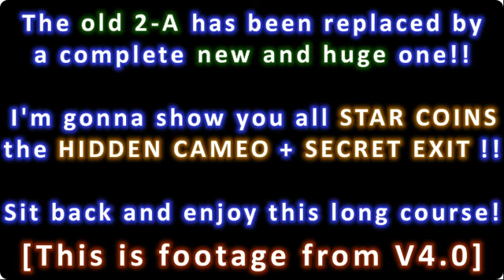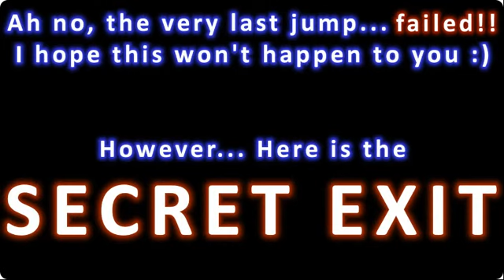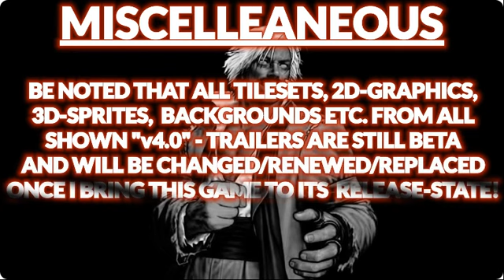[Trailer #23] New Super Mario Bros. 3 [Course 2-A in Version 4.0]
Please watch in 1080p! It would be also nice to see new subscribers and more Comments/Likes!
(click me for more)
Hello together!

First of all - please do not ask where to get a rom!
Support Nintendo by buying their products (DS/3DS etc...)!!
This is a NON-PROFIT fan-project by me! (and only me)

NOTE:
In this video I'll show you the new 2-A! (still beta)
Some enemies and sprites may get changed^^

The old 2-A was completly removed!

This level is so huge that you even need to... ah just watch the video then you will see :)
Be also noted that each level in 4.0 will have 1 hidden cameo appearence!
(Cameo = guest-character appearence from another videogame)

The background may get changes aswell, but that will come once I'm done with everything else!!

But beware, Version 4.0 is not out yet!! But will very soon!!

Alternately you can download New Super Mario Bros. Origins
That's also a complete new game - made by me, SKJmin!!

SKJmin